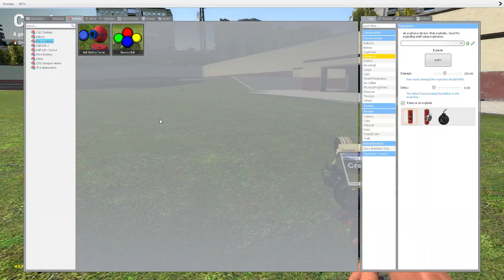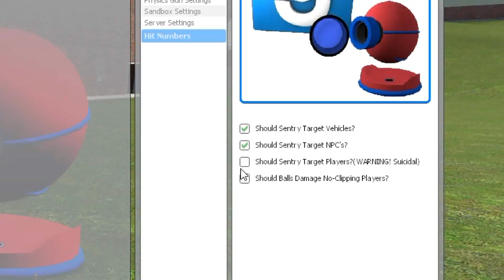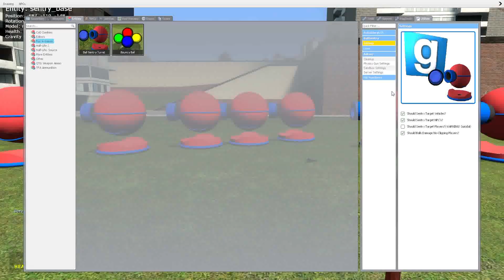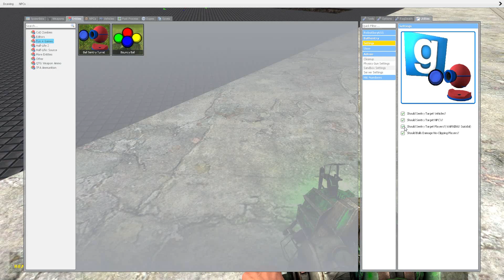Garry's Mod Addon: Ball Sentry Turret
balls...balls...balls...balls...balls...balls...balls...balls...   🔵🔴🟢